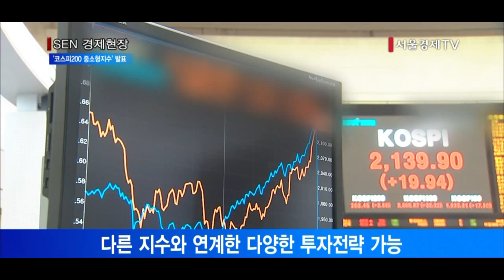13일 ‘코스피200 중소형주지수’ 발표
‘코스피200’중 시총상위 100개 뺀 100개종목
1년 수익률 23.6%… 코스피200보다 5배 높아
다른 지수와 연계한 다양한 투자전략 가능

한국거래소가 오는 13일부터 ‘코스피 200 중소형주 지수’를 발표합니다.
최근 성장성이 높은 중소형주의 수익률이 대형주를 크게 웃도는 등 중소형주 투자에 대한 시장의 관심이 높아지는 데 따른 것입니다. ‘코스피 200 중소형주 지수’는 코스피 200 구성 종목 가운데 시가총액 상위 100개 종목을 제외한 나머지 100개 종목으로 구성됩니다.
‘코스피 200 중소형주 지수’의 최근 1년 수익률은 23.6%로, 같은 기간 ‘코스피 200’이나 ‘코스피 200 대형주’의 수익률보다 5배 이상 높은 것으로 나타났습니다. 거래소는 기존 중형주·소형주 지수가 시황 지수로 개발돼 투자용으로 한계가 있었던 반면 ‘코스피 200 중소형주 지수’는 다른 지수와 연계한 다양한 투자전략을 구사할 수 있다고 설명했습니다.